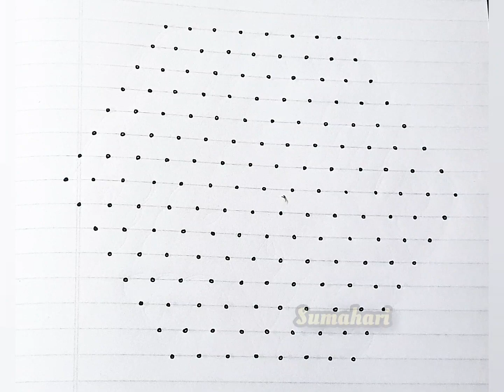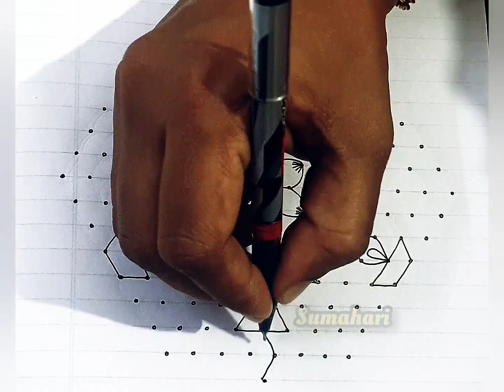Simple dotted rangoli with 15 to 8 dots / Easy mugulu design for beginners / Indian festival rangoli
rangoli
rangoli designs
navaratri
diwali
diwali mugulu
rangoli artworks
big rangoli
rangoli 2022
diwali kolam
designer rangoli
new rangoli design
7*5 dotted rangoli for beginners
15*8 dotted rangoli for beginners
rangoli
kolam
muggulu
design
artwork
art
drawing
arthistory
rangolisimple
rangolidesigns
easyrangoli
rangoliart
diwali
diwalirangoli
fridayrangoli
fridaykolam
dotted mugulu
rangoli designs
7*4 dots deepam rangoli
7-4 dots kolam design
7-4 dots peacock rangoli
7×4 dots sikku kolam
4 dots rangoli

dailyusekolamVibrant freehand
Friday rangoli art & kolam designs - Muggulu